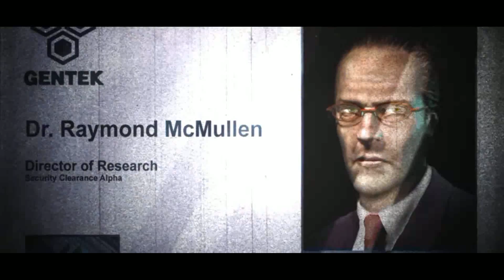#2【初見実況プレイ】Prototype【世界に影をつくりだす】